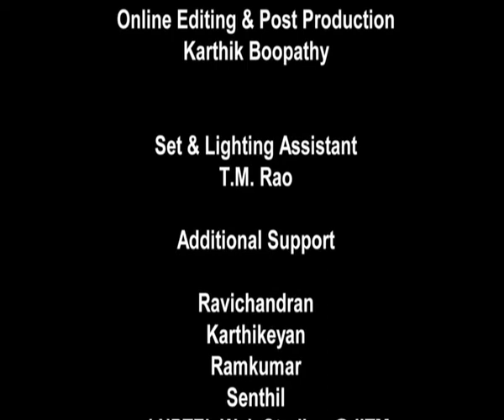Improvisation in Carnatic Music - Alapana (CH_15)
Subject  : Humanities and Social Sciences
Course name: Appreciating carnatic music
Name of Presenter: Dr. Lakshmi Sreeram